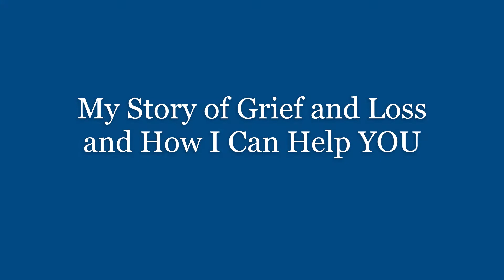8 12 22 WELCOME VIDEO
Sevilla shares her story of WHY she can help you, why she is here and what her story of grief and loss is.

Sevilla I. Love, LCSW Grief and Loss Specialist, a licensed clinical therapist with over 20 years of experience who brings her lifetime of metaphysical studies and intuitive abilities to the service of others through social media and online private guidance and discovery sessions. She is a widow who experienced a massive amount of loss and life transition by an early age. Sevilla specializes in utilizing profound spiritual insight along with her clinical expertise, leading others to their own personal enlightenment by finding their higher soul-purpose after major life altering events. She's guided hundreds of clients to a renewed sense of peace, passion and purpose again.

Sevilla sees clients from all over the world.

For psychotherapy options in Alaska or North Carolina, you can find Sevilla

She's also on FACEBOOK @PermissionToLoveAgain (widows are invited to join the private FB group)

***If you would like to make a donation to support Sevilla's work, your patronage is appreciated so she can keep helping everyone for free.

If you're feeling suicidal STOP NOW and CALL 988
Calling 988 is the national Suicide Prevention Hotline that has competent people who can help you immediately. Even if just to talk. You are NOT ALONE.